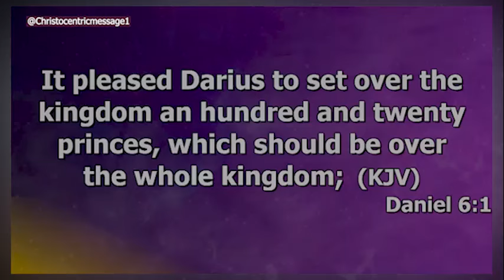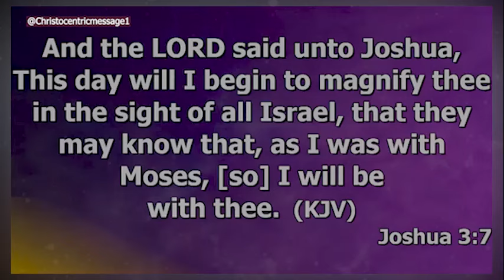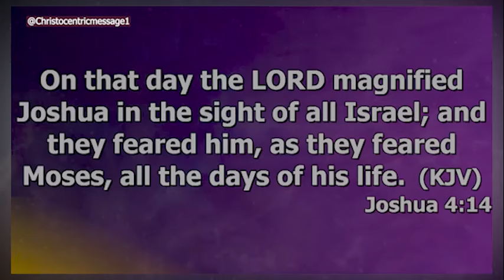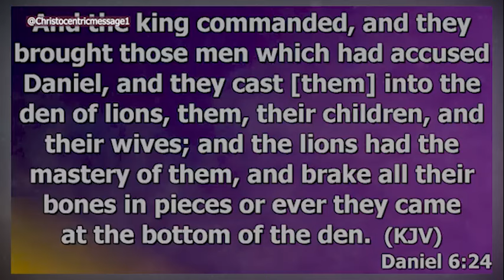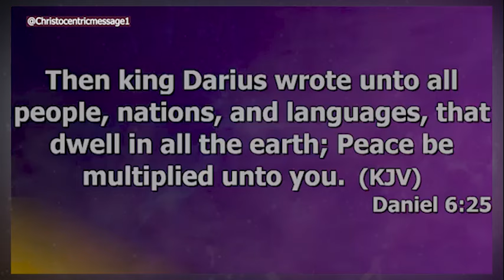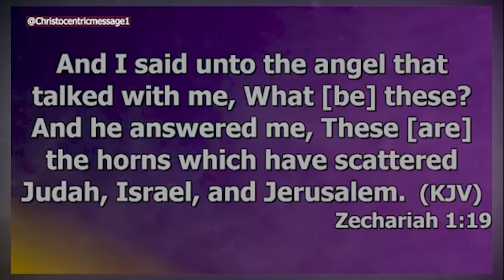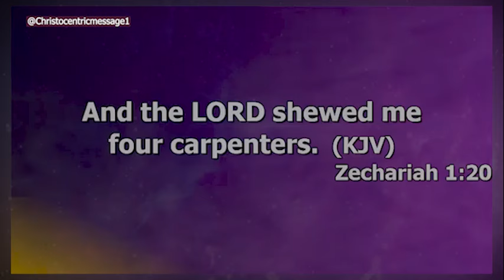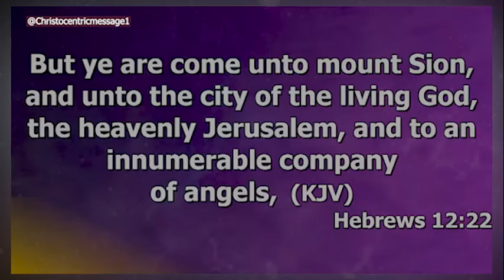Destiny Changing Most Powerful Deliverance Prayer - Apostle Joshua Selman